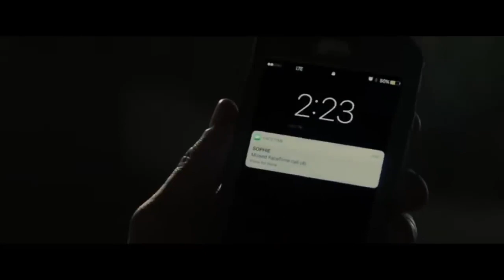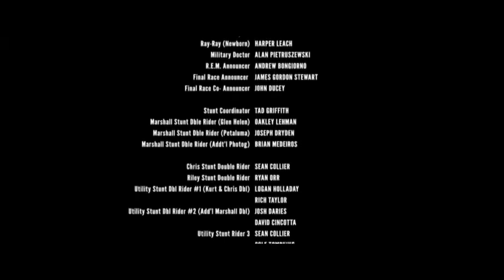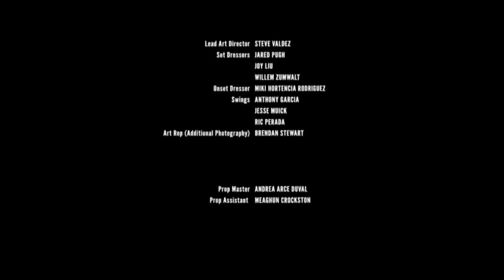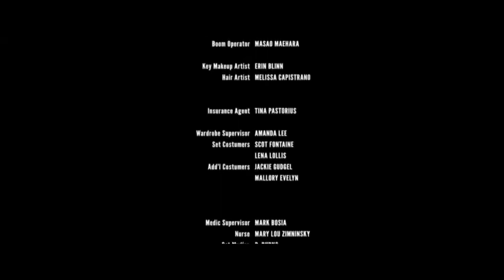Best Action Movies - Facing the Enemy - Best Hollywood Sci-Fi Movie Of All Time